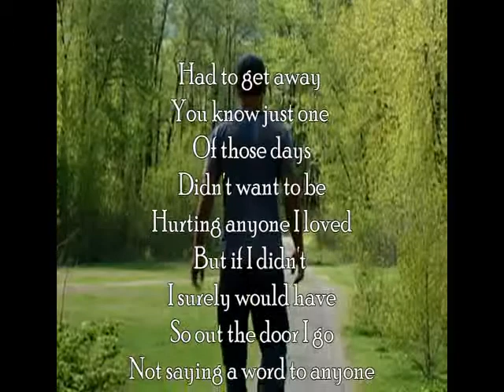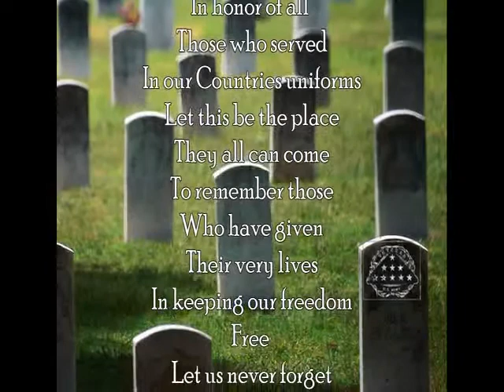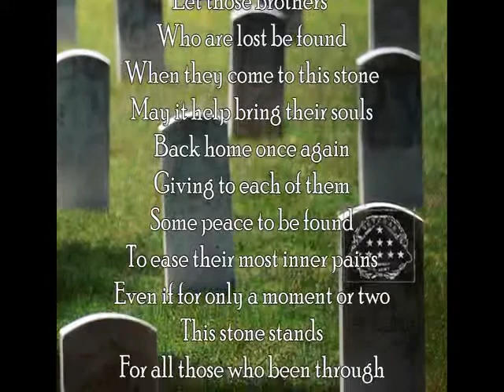Upon A Stone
Writer: R C Keckler